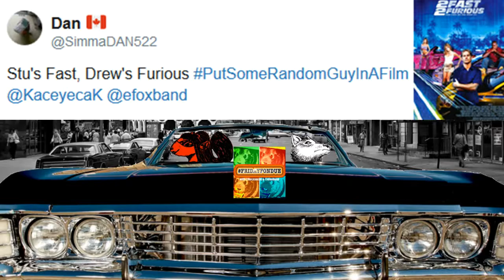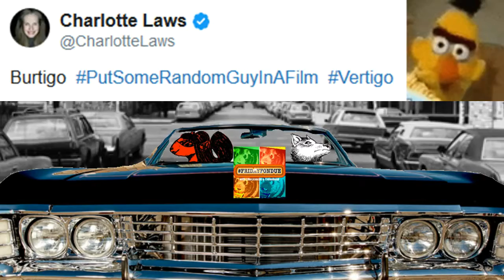FridayFondue episode 128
Top List for FridayFondue PutSomeRandomGuyInAFilm.
FridayFondue is a popular hashtag game hosted by @efoxband and @KaceyecaK on Twitter every Friday night at 8pm Est. Watch us here, check us out and play FridayFondue on Twitter!